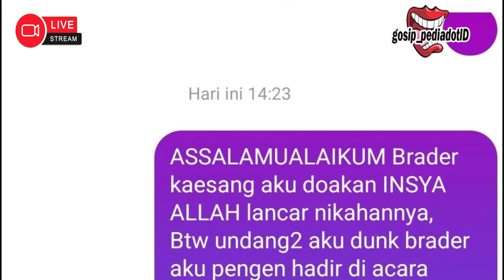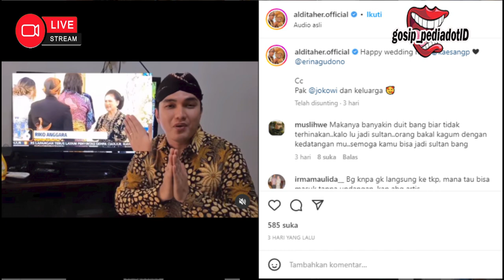Aldi Taher DM Instagram Kaesang ngemis ngemis agar diundang di pesta pernikahan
selamat datang dan selamat menonton channel youtube gosip_pediadotID
channel ini membahas tentang seputar dunia artis dan selebritis serta gosip-gosip artis terbaru

welcome and enjoy watching the youtube channel gosip_pediadotID